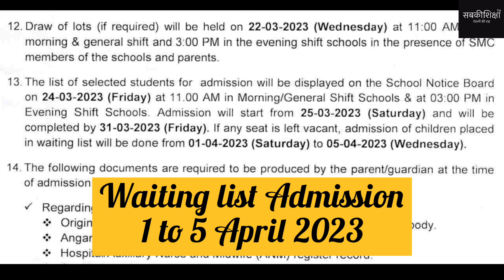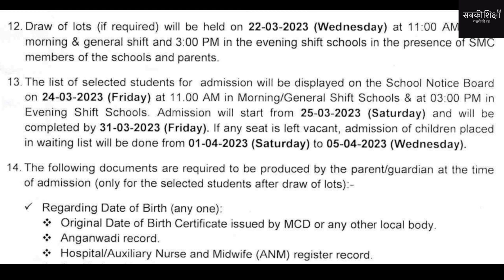सर्वोदय विद्यालय एडमिशन 2023 / Sarvodaya Vidyalaya Admission / Delhi Sarvodaya Vidyalaya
इस वीडियो में आप जानेंगे कि सर्वोदय विद्यालय में कौन कौन सी तिथियों पर आप स्कूल जाकर अपने बच्चों का दाखिला करा सकते हैं। अगर आपके बच्चे का नाम ड्रॉ में निकला है तो किस दिन जाकर आपको दाखिला कराना है। क्या वेटिंग लिस्ट के बच्चों का दाखिला भी हो सकता है। किस दिन होगा दूसरी लिस्ट के बच्चों का दाखिला।